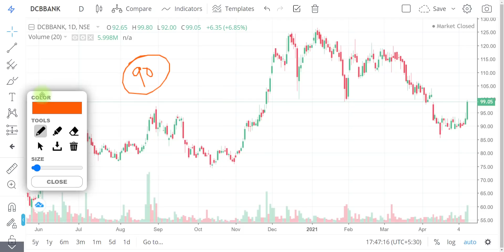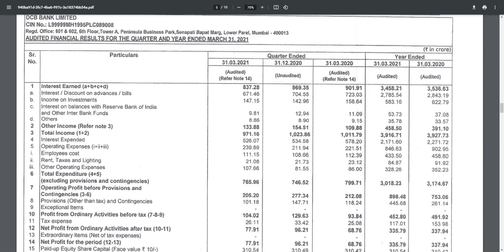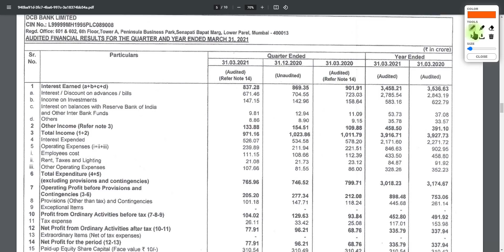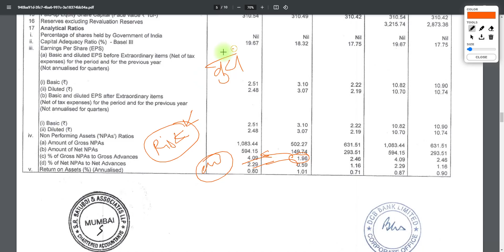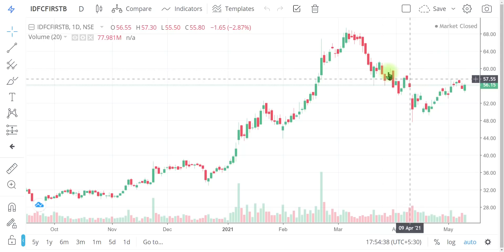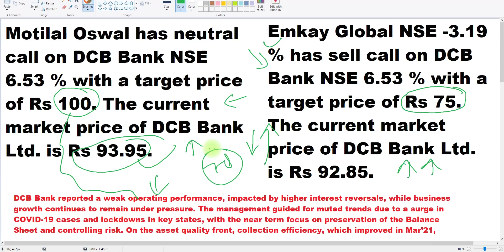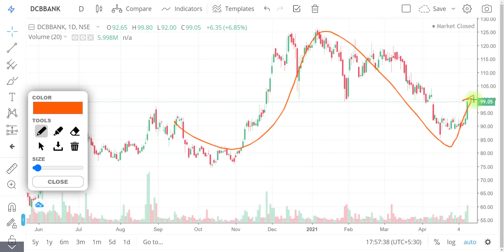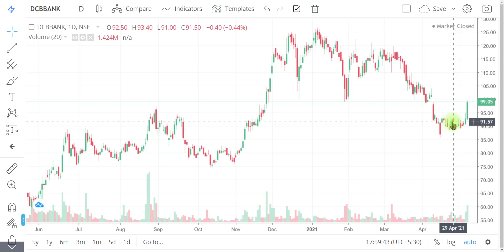BIG ALERT ! | WHY EMKAY GLOBAL GAVE SELL RATING ON THIS PORTFOLIO STOCK | MY PORTFOLIO STOCK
"OR"
Open Account With No.1 Full-Time Broker
                                " OR"
Open Account With India's No.1 Broker
                                 "OR"
Open FREE Account With IIFL

Regards-
("ii")
Innocent Investor